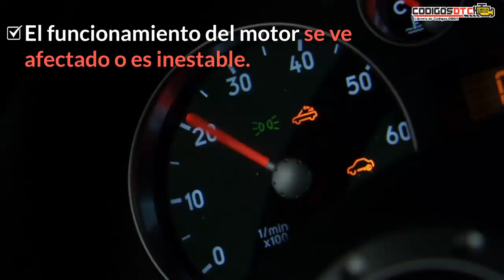P0016 ✅ SÍNTOMAS Y SOLUCIÓN CORRECTA ✅ - Código de falla OBD2